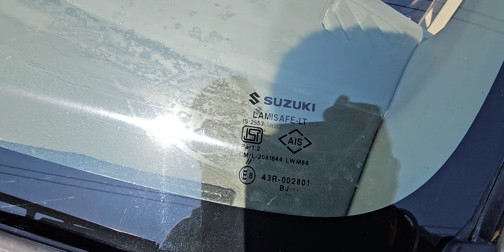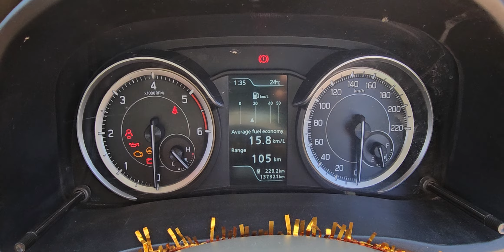మారుతీ ERTIGA 14.98CC 2020/1ZDi+డీజిల్ అమ్మబడును 9502306700.9885985158🙏🙏🙏